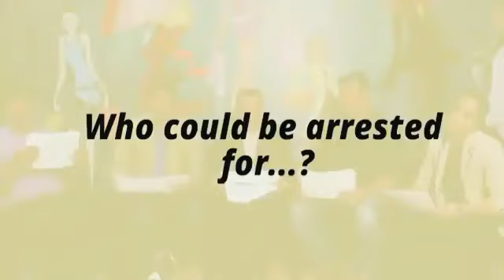Cid |Comedy |Fun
Cid cast fun with all Team